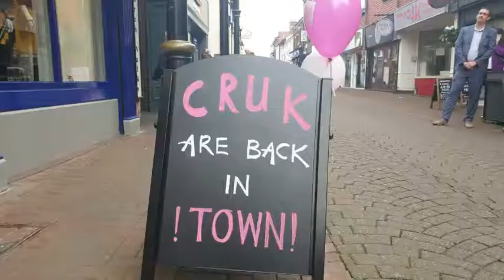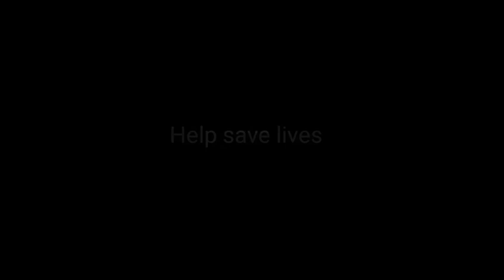MUM WHO SURVIVED CANCER TWICE URGES ORMSKIRK TO SHOP TO SAVE LIVES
A MUM-OF-TWO from Ormskirk – who had her whole eyeball removed, and nearly lost her leg in two separate instances of cancer – is urging local people to support the Cancer Research UK shop on Burscough Street.

With its shops typically contributing more than £25m every year to vital research, Cancer Research UK has suffered a dramatic loss of income since they were forced to close temporarily at the end of March.

As a direct result of the coronavirus pandemic, it expects to see its fundraising income decline by up to 30 per cent in the financial year ahead – putting this research at risk.

After three long months the charity is delighted to be able to welcome new and familiar faces back through its doors, as well as a host of new donations.